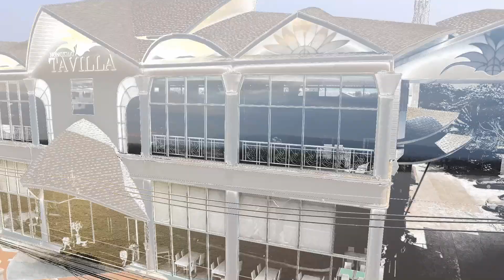Live "สถานีความ " เชื่อหรือไม่ประวัติพญานาค ttvnewsonline เกาะติดคลิป